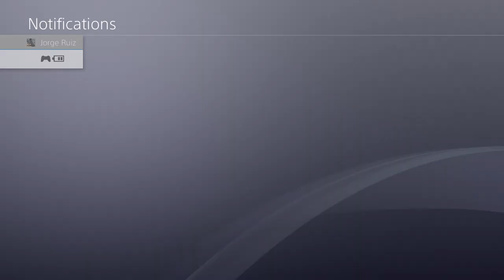Part 8 //TrophyHunt // PoppsPlays Modern Warfare